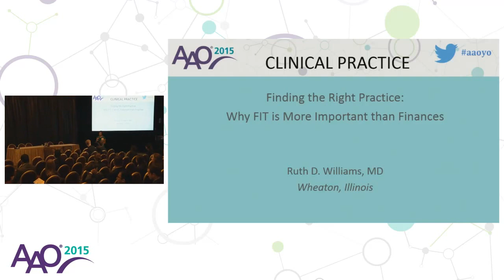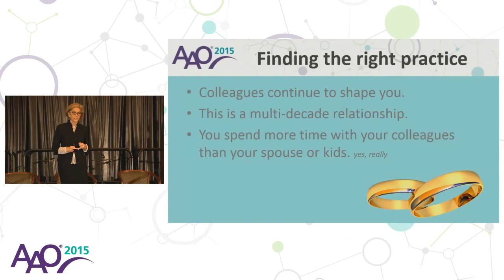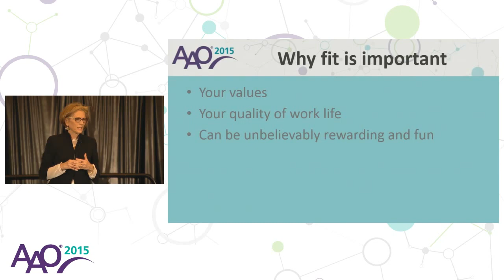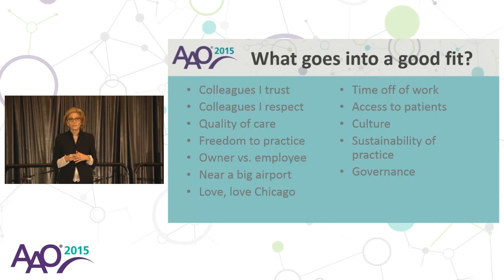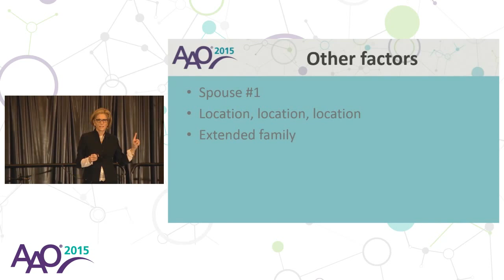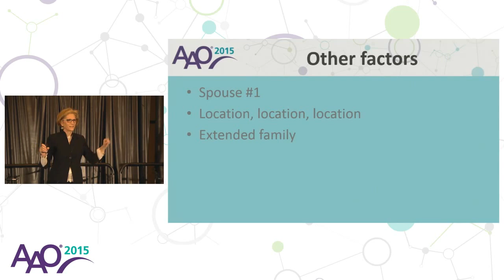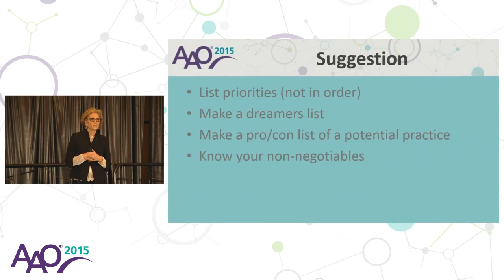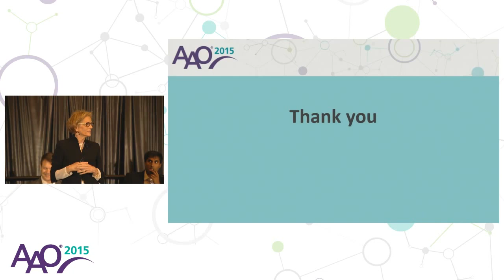How to Find the Right Ophthalmology Practice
Glaucoma specialist Ruth Williams, MD, discusses practice fit and responding to the male-female wage gap in this segment from AAO 2015 in Las Vegas.